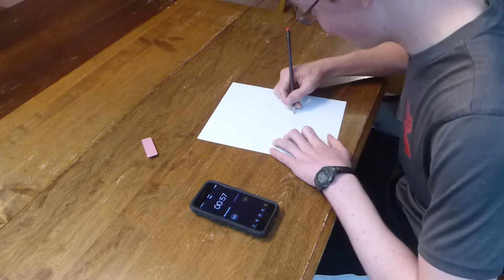Self portrait challenge contestant #2 - Minute to Win It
Four contestants competing to draw themselves. To complete their 4th year in Scouts, many youth choose to do a Chief Scout Project towards achieving their Chief Scout Award.  During the COVID quarantine the senior Scouts had to change their plans to a project they could do from home.  Four Scouts chose to create a series of videos to challenge, entertain, and educate kids and Scouts at home.